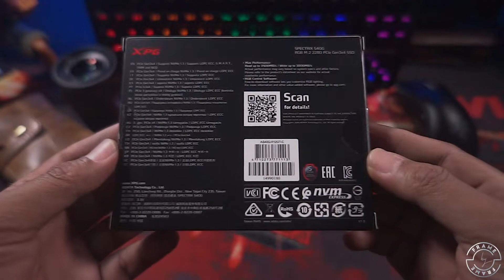UNBOXING NVMe ADATA XPG SPECTRIX S40G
HEYY YOOO
WHATS UP GENKS!!

Kali ini saya akan unboxing ADATA XPG SPECTRIX S40G yang sudah RGB, ini adalah sebuah penyimpanan data dengan sistem SSD NVMe, dengan speed 3500 Mb/sec untuk READ dan 3000 Mb/sec untuk WRITE, kuenceeeng pollll pastinya. Oh iya ini NVMe ini tidak menggunakan kabel ya Genks seperti pada SSD SATA, dia langsung di tancapkan ke Motherboard, tepatnya di slot M.2 yang berada pada Motherboard jaman now ini.